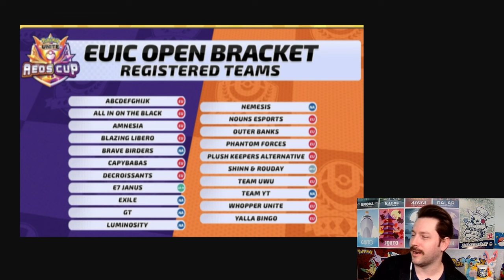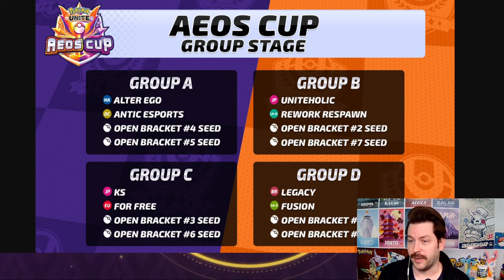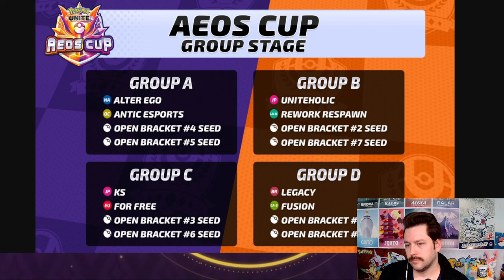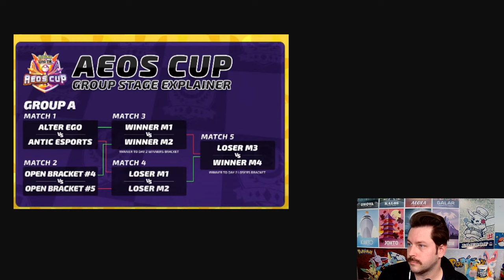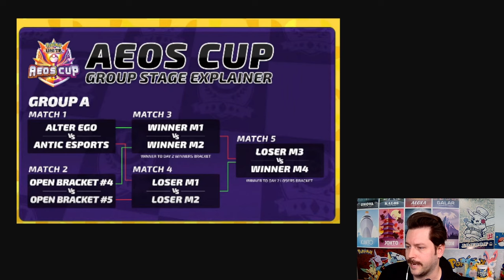Episode 14: Aeos Cup Ft. Kelo, Bacon, Doobsnax - You're On Fire, A Pokemon Unite Podcast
I sit down with casters Doobsnax ) Kelosaurus ), and Digital Bacon ) to talk all things Aeos Cup! Yeehaw